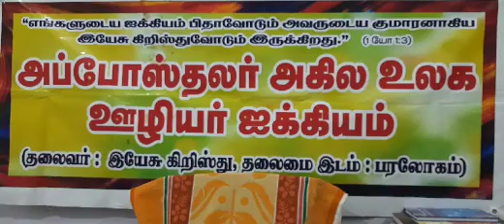பெண்களின் ஊழியம் என்ன ?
A. Paul Murugesh  ( Servant of God ),
The True Light Ministry Trust ( Reg. No. 46/BK.VI/2017),
Sathya Moorthy Nagar,
Samayanallur (P.O),

For Loving Offering : ( Optional )

1. Google Pay : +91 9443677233

2. Name : THE TRUE LIGHT MINISTRY TRUST
| AC: 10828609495 | IFSC : SBIN0000869 | SWIFT : SBIN IN BB 454

P.  Issac Paul. B.A.

P.  John Paul @ P. John Paul Walker B.SC., M.Div.,